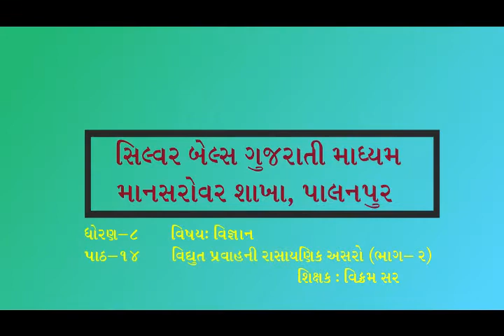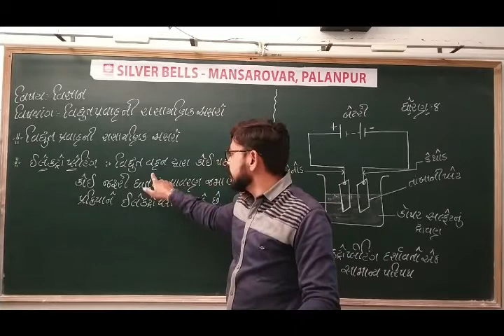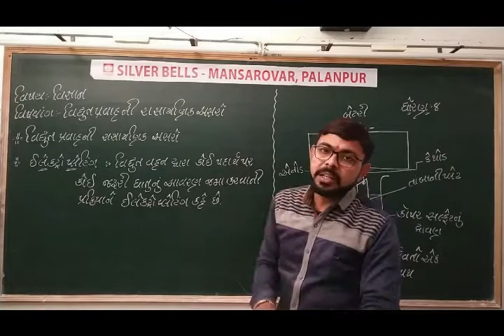ધોરણ-8 વિષય-વિજ્ઞાન [પાઠ:14 વિદ્યુત પ્રવાહની રાસાયણિક અસરો (ભાગ-2)]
[પાઠ:14 વિદ્યુત પ્રવાહની રાસાયણિક અસરો (ભાગ-2)]